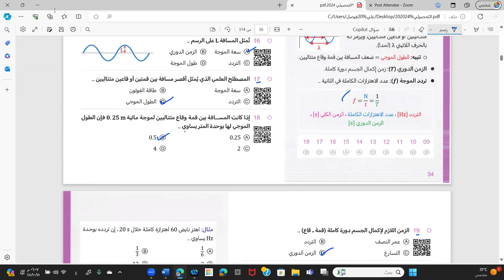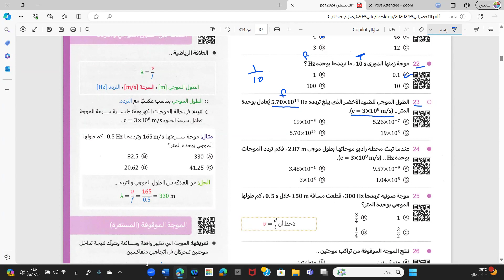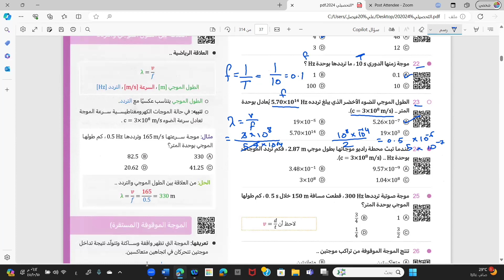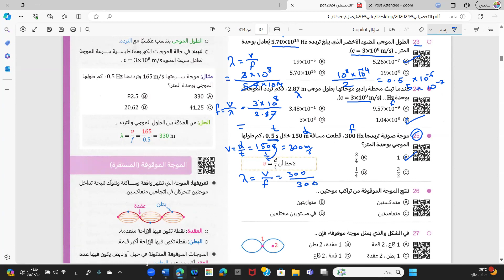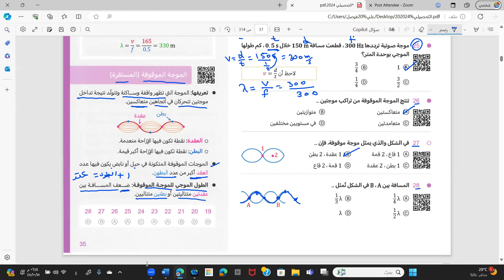فيزياء تحصيلي 2024 دروس متنوعة (3) مع الأستاذ فيصل المؤمن